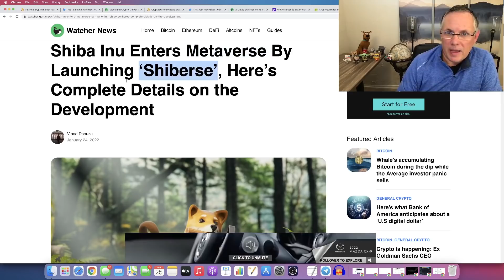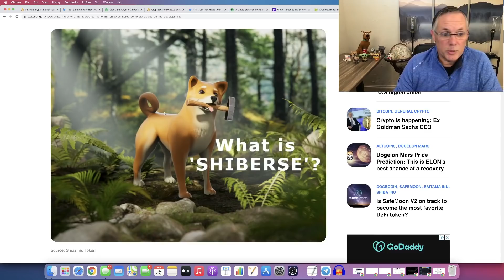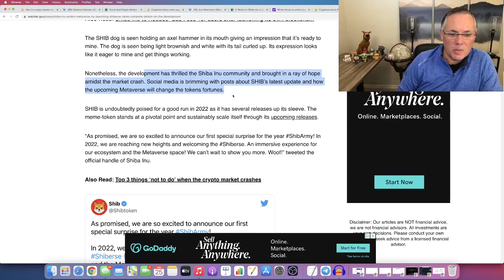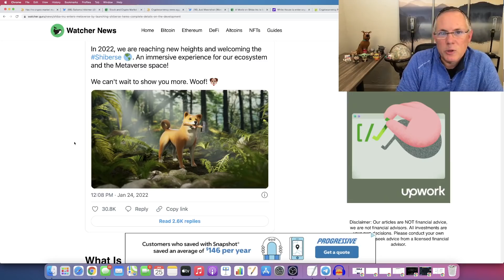SHIBA INU - "BIG SURPRISE" REVEALED! SHIBA INU COIN NEWS TODAY! SHIBA METAVERSE WILL BE AWESOME!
SHIBA INU - "BIG SURPRISE" REVEALED! SHIBA INU COIN NEWS TODAY! SHIBA METAVERSE WILL BE AWESOME!  I share buy, sell, crypto holdings, and trade alerts, as well! And, we have our private Discord support group that you will be a part of, too.  Come check it out!